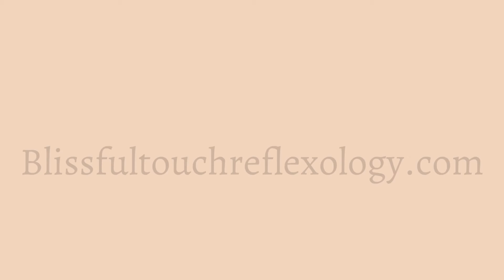How to prepare for your in-home / at home massage session | blissful touch Body + Reflexology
How to make the most of your in-home massage session.

❤️ 1. Anticipate your Bliss expert ™ to arrive at your home ( Air Bnb, VRBO, or Sonder ) 10 minutes in advance of your session.

❤️ 2. Communicate with your Bliss expert ™

❤️ 3. Relax your muscles as well as your mind.

Schedule your session with Bliss, today!

Blissfultouchreflexology.com